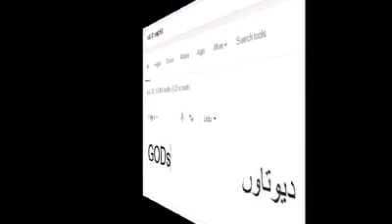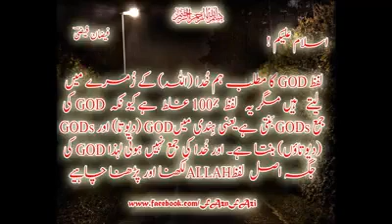Must Write Allah Instead of God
Best Islami Video on Tiktok History